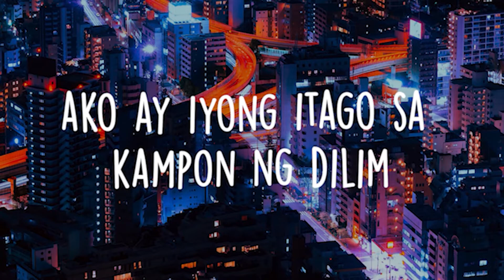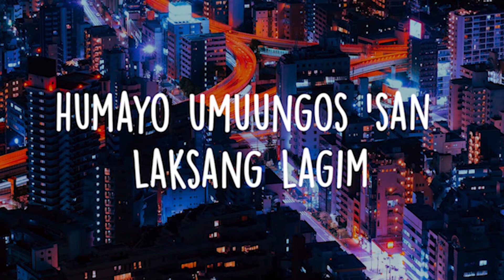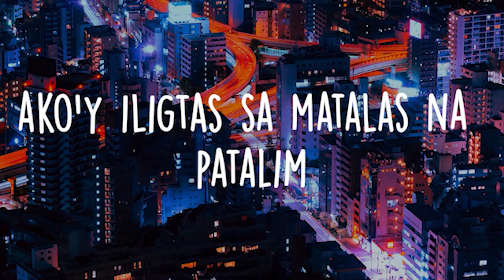Dahong Palay - Hatinggabi (Official Lyric Video)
Official lyric video of Dahong Palay's "Hatinggabi"